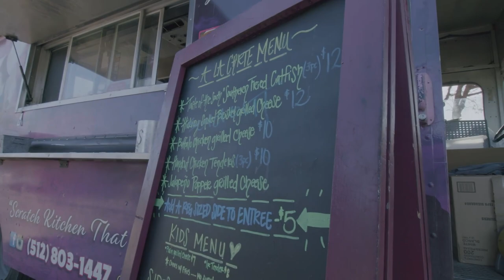Pond Hopping My City For Big Bass (Challenging)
LOVE

Everything I use

Everything I use

CHAPTERS :)

00:00 Thank you For Watching
1:00 Scheels Walk Through
4:00 What I Am Throwing
6:00 Check Out
8:00 1st Spot
10:20 Fishing Tip
12:00 1st Fish
14:00 2nd Spot
16:00 3rd Spot
20:00 FOOD TIME